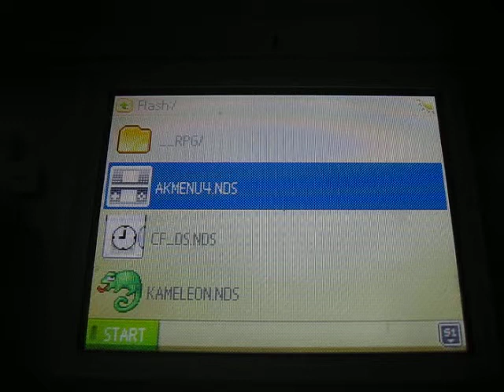Acekard R.P.G. Homebrew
Acekard R.P.G.
Lees de review op nbrew.nl